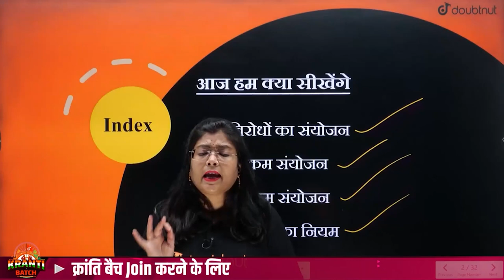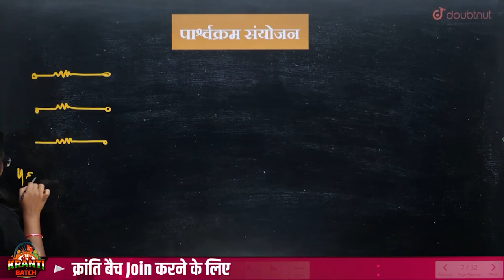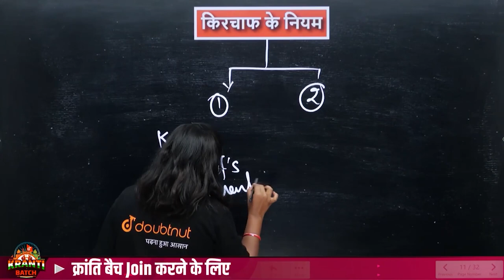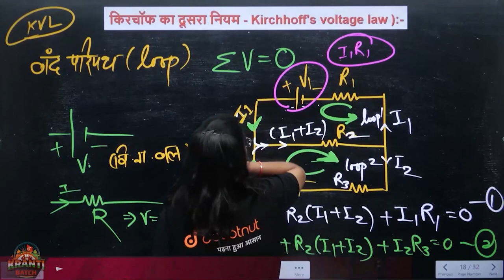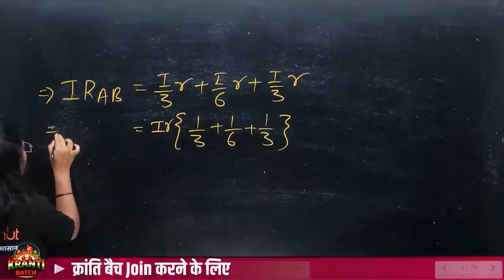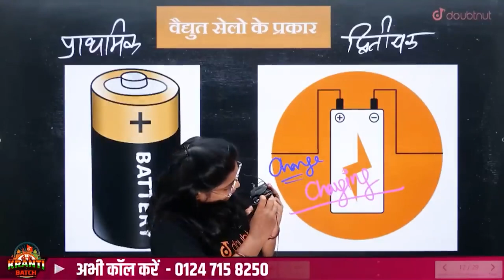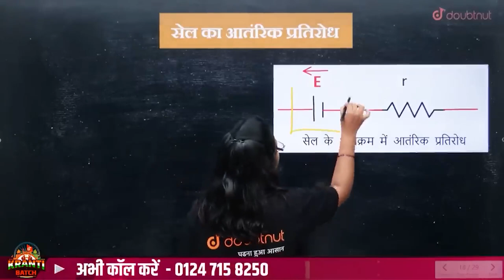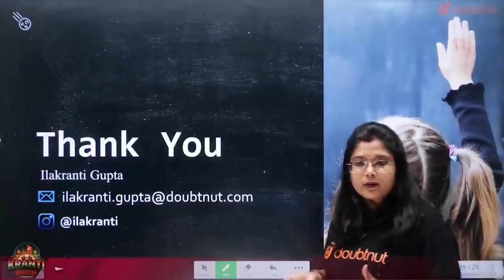विद्युत धारा- Part 2 | किरचॉफ का नियम | विद्युत सेल | Class 12 Physics Current Electricity One Shot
विद्युत धारा- Part 2 | किरचॉफ का नियम | विद्युत सेल | Class 12 Physics Current Electricity One Shot | Kirchhoff's Rule Physics Class 12 | Electric Cell | Current Electricity